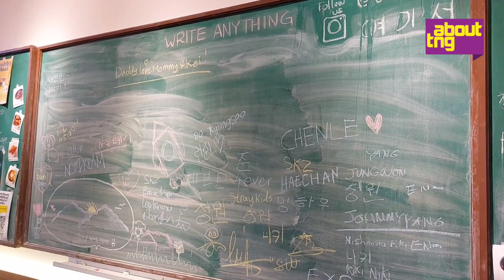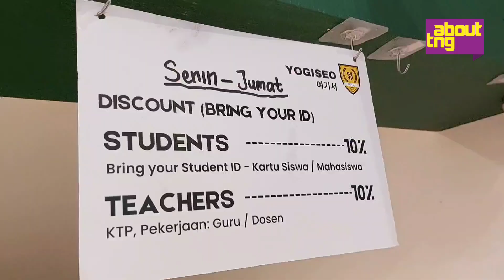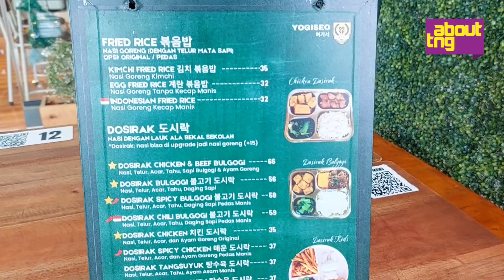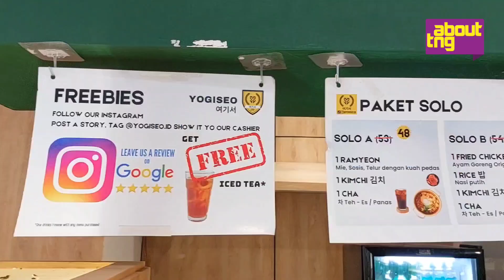Makan dengan Suasana Ala Ruang Kelas di Korea Sampai ke Alat Makannya di Yogiseo Gading Serpong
Pecinta drama Korea (drakor) pasti nggak asing dengan beberapa suasana yang ada di film-film. Salah satunya seperti ruangan kelas denga meja dan kursinya yang khas. Kamu bisa merasakan suasana ini di salah satu cafe di Melody Lake Gading Serpong, Pagedangan, Kabupaten Tangerang loh.

Di Yogiseo, kamu akan disuguhkan sensasi makan di ruang kelas ala drama Korea. Mulai dari setting tempat duduknya, papan tulis yang masih menggunakan kapur, dan dekorasi lainnya.

Bahkan nampan sampai alat makannya juga khas seperti mengambil makanan di kantin sekolah. Unik ya?

Salah satu menu rekomendasinya ada Chicken Dosirak, satu set sudah lengkap dengan sayur dan side dish. Oh ya, kamu juga wajib pesan Ramyeon yang bisa disantap langsung dari panci berwarna keemasan seperti di drakor juga.

Untuk harga di sini juga cukup terjangkau dibawah Rp50.000. Mampir ke classroom cafe Yogiseo ini juga bisa banget sambil foto-foto, jadi siapkan outfit terbaik kamu ya!